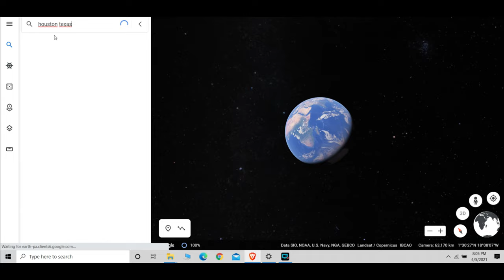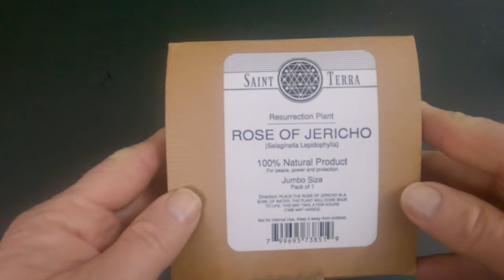Rose of Jericho time lapse opening, trimming to follow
The Rose of Jericho is a very interesting plant. When you receive your rose of Jericho put it in water to open up after 24 hours you will want to trim the dead branches off. Watch this one open and we will trim it in a later video